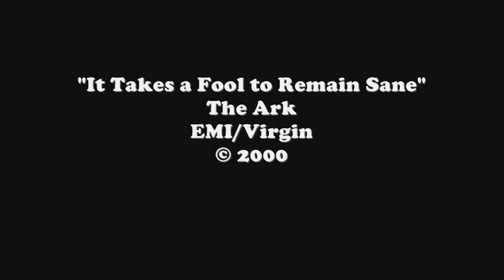Doc Martin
This is a Doc Martin fanvid I've made. It focuses on Martin (and Louisa), but most of the recurring characters are seen in at least one clip. (And you can probably guess where the last episode of season 3 made me have to change my plans with the vid... ;) )

Music: The Ark - "It Takes a Fool to Remain Sane"